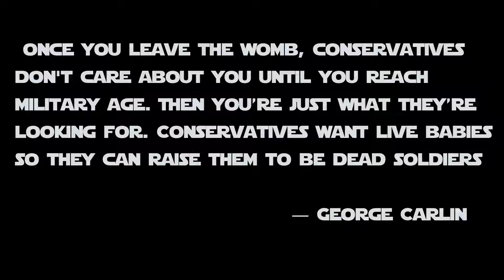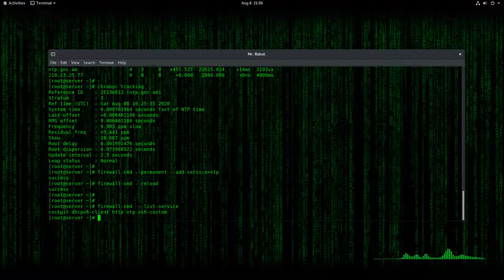Setup NTP Client, Chrony | CentOS 8 Server Setup Part #5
Chrony is a flexible implementation of the Network Time Protocol (NTP). It is used to synchronize the system clock from different NTP servers, reference clocks or via manual input.